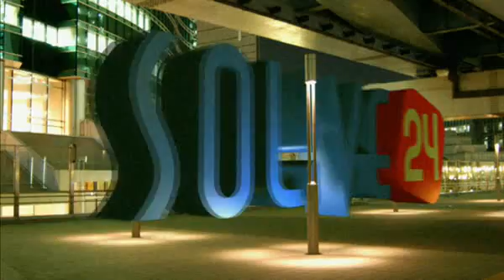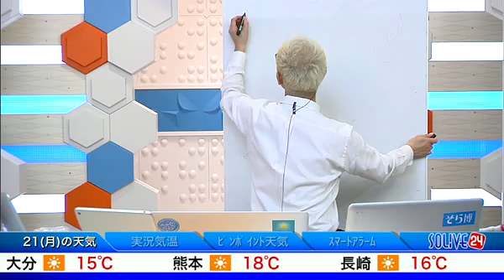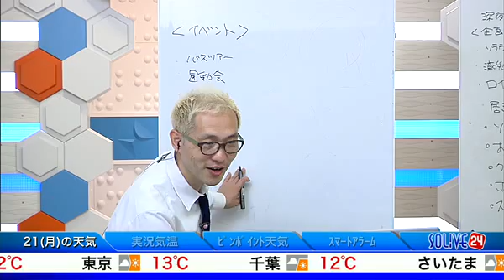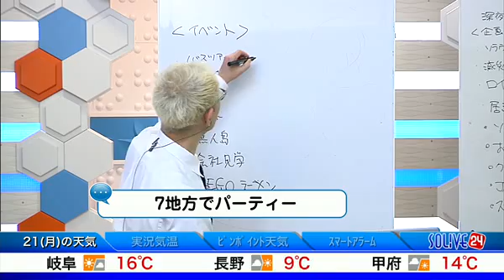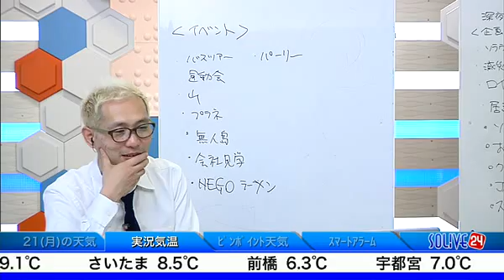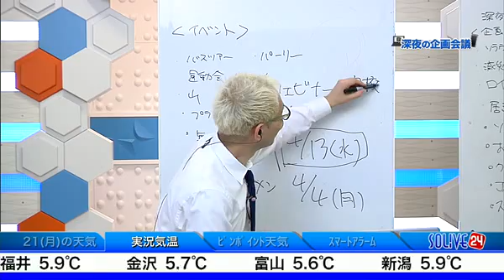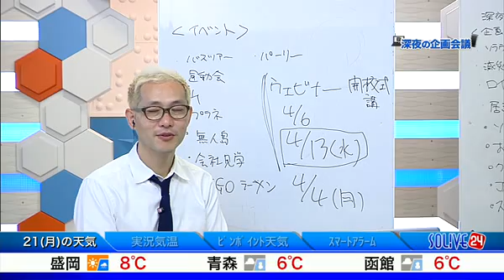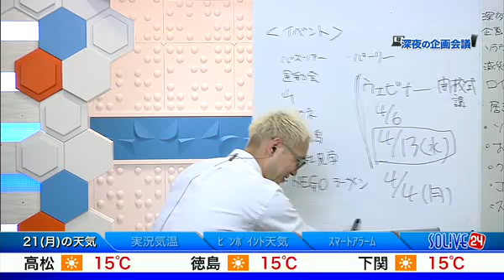SOLiVE24 (SOLiVE ミッドナイト) 2016-03-21 03:28:48〜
【SOLiVE ミッドナイト: 〜ようこそ参加する天気番組へ〜】
見ているだけじゃ物足りない、天気は参加して楽しくなるもの！TVじゃ見れない「新次元コミュニケーション」の３時間。自分の空を投稿するウェザーリポートで、その日の全国の天気を振り返り、チャットでは、夜な夜な天気話が盛り上がります。SOLiVE全番組の番組終了後キャスターインタビューや、予報センターのフィードバック、裏話も見せちゃいます。寝不足になるので、毎晩の参加はご注意ください。